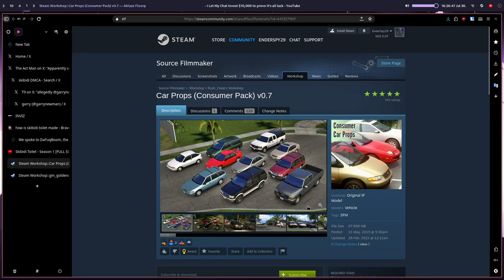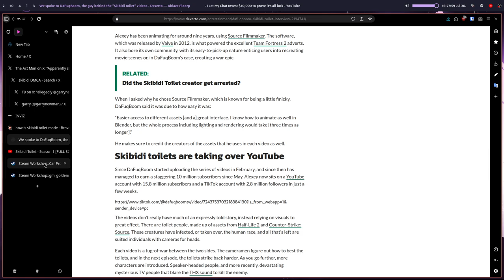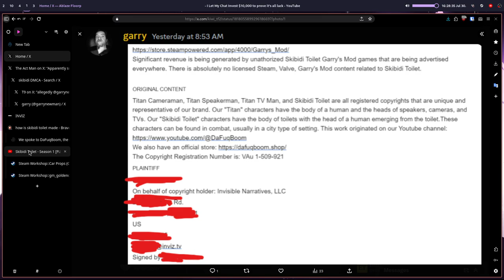Skibidi Toilet DMCAs Garry's Mod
YOU ASKED FOR IT. HERES MY LOW ENERGY VIDEO
*Why Is Skibidi Toilet Still A Thing*